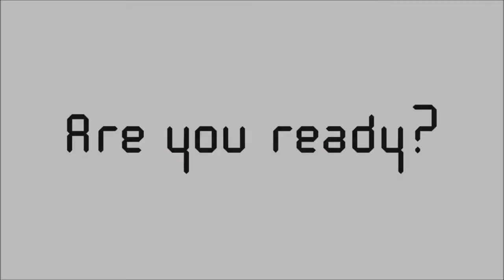Game of Watchcraft: Spawn of Squishy Retro Gameplay